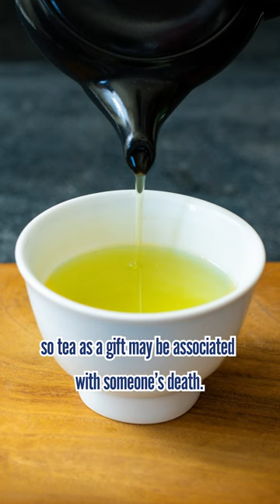Gift-Giving Taboos in Japan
If you want to bring a gift to a Japanese person, you may be concerned about the taboos of their culture. Among the various opinions, there are two taboos that are most often mentioned.

The first one is a comb. Whyyy?? You need to speak Japanese to understand this. Combs are called “くし Kushi” in Japanese. This is a homonym to “苦死 Kushi, " meaning to suffer and die.

The second one is tea. Tea would seem to be a perfect gift, as the Japanese love drinking tea. Tea is taboo because it is often chosen as a gift in return for Kōden. Kōden is money that is given to the family that lost someone, so tea as a gift is associated with someone’s death.

However, people who think strictly about gift-giving taboos are probably in my parent's generation (the 50s) or older. What’s most important is your your feelings and what the other person wants, so you don’t have to worry so much.

♪Music♪
おとわび

♪Sound effects♪
効果音ラボ

♪Pictures♪
かわいいフリー素材屋 いらすとや